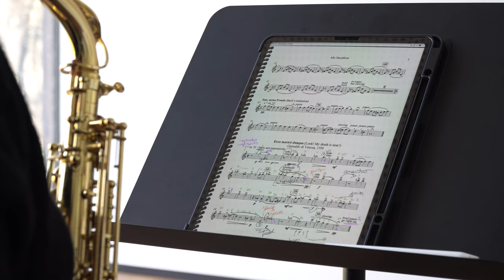Residencias Artísticas JME-FCAYC | Adrian Mokanu | Lítore Quartet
Vídeo resumen de la Residencia Artística JME-FCAYC protagonizada por el compositor residente Adrian Mokanu y el cuarteto de saxofones Lítore Quartet.

Obra: "Tras las aguas leteas" - Adrian Mokanu

Lítore Quartet: Jaime Estévez Moreira, saxofón soprano / Sira Pellicer Faus, saxofón alto / Hugo Lomba Fernández, saxofón tenor / Miquel Flores i Mula, saxofón barítono

16 de febrero de 2024
Sala de exposiciones de la Fundación Cerezales Antonino y Cinia (Cerezales del Condado, León)
Grabación realizada como parte del Programa de Residencias JME-FCAYC